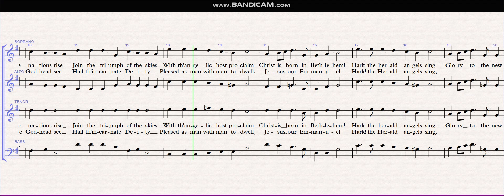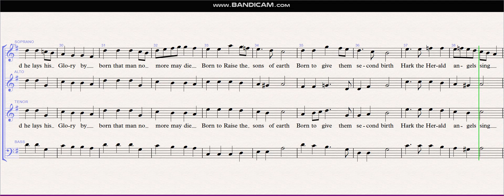Hark the Herald Bass Helper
Felix Mendelssohn - verse 3 arr. David Willcocks